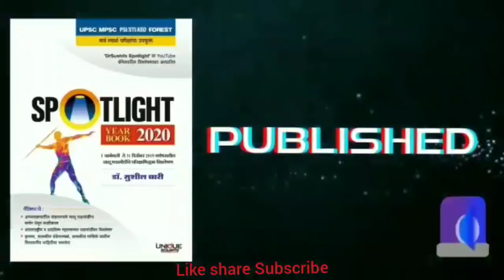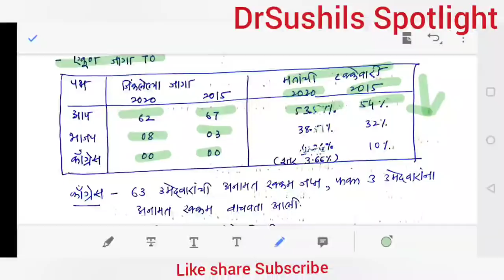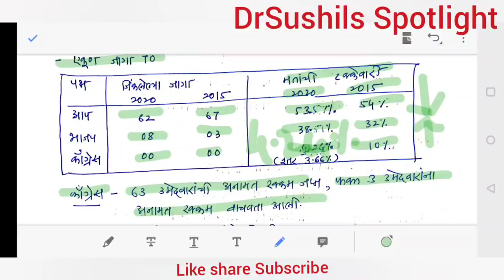12 फेब्रुवारी "THE HINDU" व "लोकसत्ता" चालू घडामोडी विश्लेषण _ Dr.Sushil Bari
SPOTLIGHT :  12 फेब्रुवारी "THE  HINDU" व "लोकसत्ता" चालू घडामोडी विश्लेषण   _ Dr.Sushil Bari

LGBTIQA+ लिंक

METOO लिंक

Music credit

Song : Xenogenesis
Artist : TheFatRat